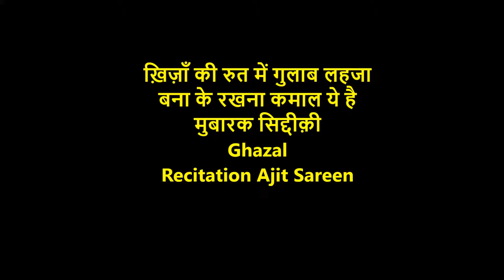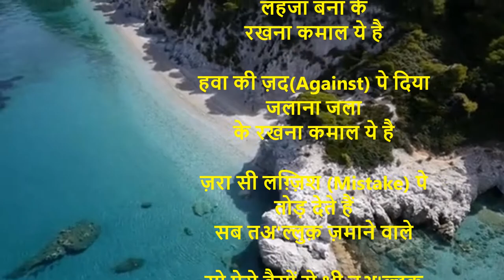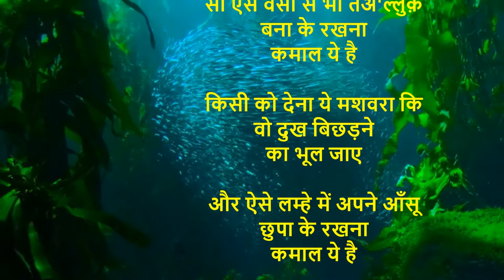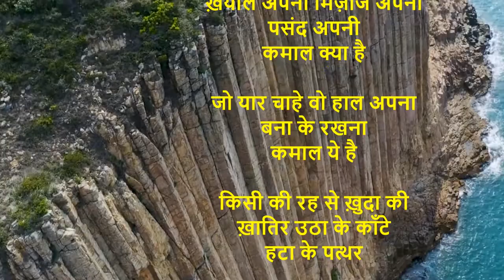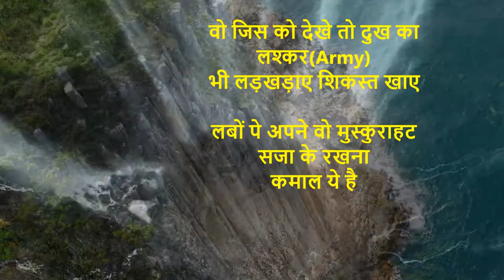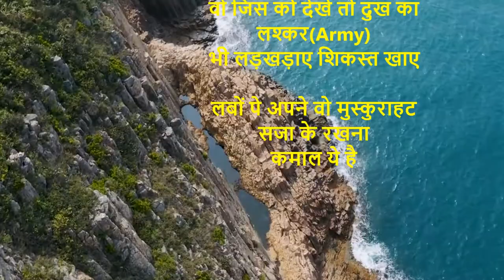ख़िज़ाँ की रुत में गुलाब लहजा बना के रखना कमाल ये है II New Ghazal Lyrics मुबारक सिद्दीक़ी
ख़िज़ाँ (Fall)की रुत में गुलाब लहजा बना के रखना कमाल ये है

हवा की ज़द(Against) पे दिया जलाना जला के रखना कमाल ये है

ज़रा सी लग़्ज़िश (Mistake) पे तोड़ देते हैं सब तअ'ल्लुक़ ज़माने वाले

सो ऐसे वैसों से भी तअ'ल्लुक़ बना के रखना कमाल ये है

किसी को देना ये मशवरा कि वो दुख बिछड़ने का भूल जाए

और ऐसे लम्हे में अपने आँसू छुपा के रखना कमाल ये है

ख़याल अपना मिज़ाज अपना पसंद अपनी कमाल क्या है

जो यार चाहे वो हाल अपना बना के रखना कमाल ये है

किसी की रह से ख़ुदा की ख़ातिर उठा के काँटे हटा के पत्थर

फिर उस के आगे निगाह अपनी झुका के रखना कमाल ये है

वो जिस को देखे तो दुख का लश्कर(Army) भी लड़खड़ाए शिकस्त खाए

लबों पे अपने वो मुस्कुराहट सजा के रखना कमाल ये है